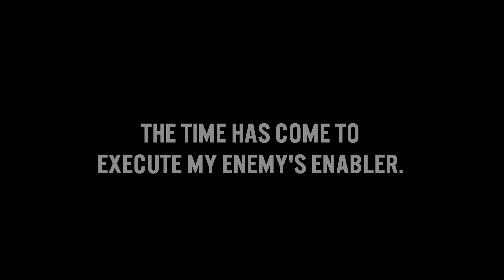Zgirls What Happens When You EXECUTE the Prisoner?